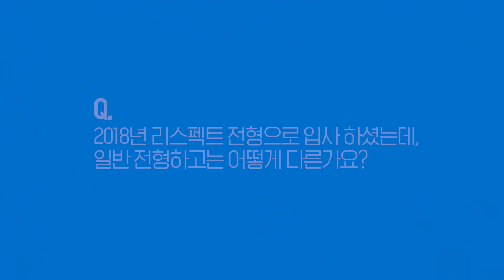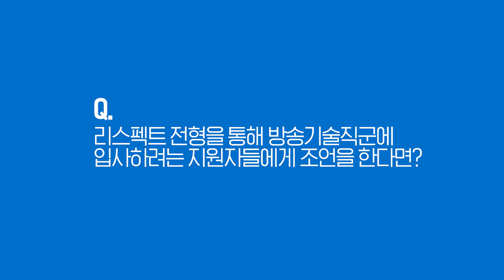[CJ오쇼핑 인사이드] CJ ENM 오쇼핑부문 선배가 전하는 면접꿀팁 : 리스펙트 전형편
CJ ENM 오쇼핑부문 인사이드 입니다. 2018년 상반기 신입사원 공개 채용에서, CJ의 블라인드 채용인 리스펙트 전형으로 합격한 무대 대자이너 이민정 님의 면접 꿀팁을 소개합니다!
※ CJ 채용 담당자와의 면접전형 10문 10답 보러가기